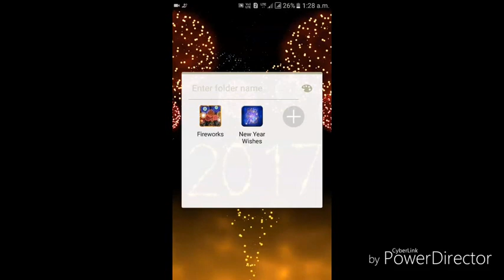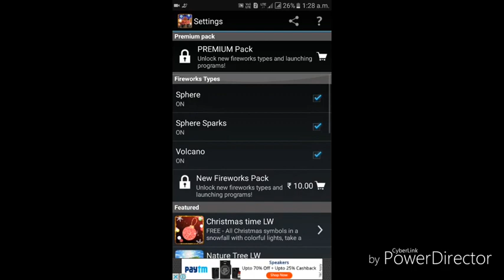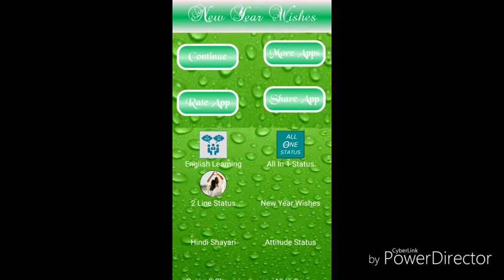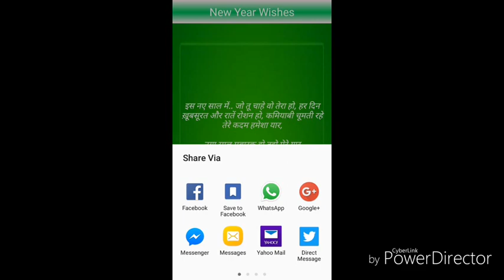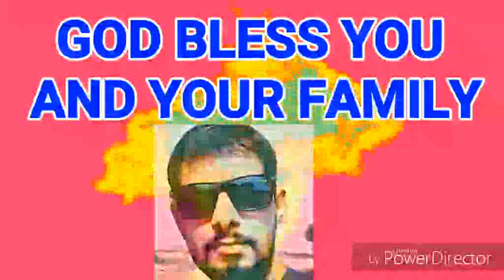Apps for new year, new year live wallpaper and wishes app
Doston is video me mene yeh bataya hai ki aap kis tareh se aap new year par apne mobile ki screen par new year ka live wallpaper laga sakte hain or dosra app hai usme aap logon ko jo wishes bhejne ke liye milengi wahah se aap achchi achchi wishes wahan se le kar logon ko send kar sakte hai